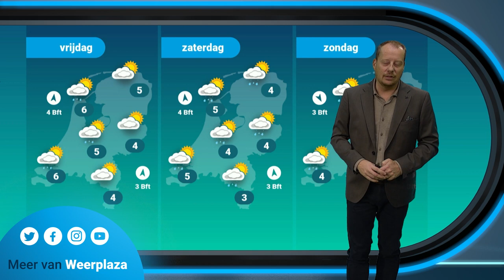Weerbericht: meer bewolking en zelfs wat regen